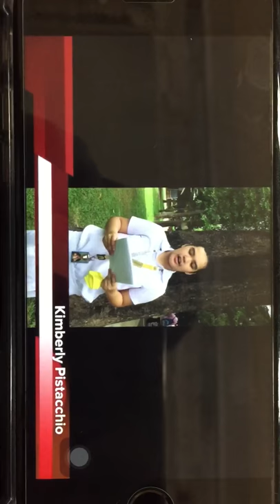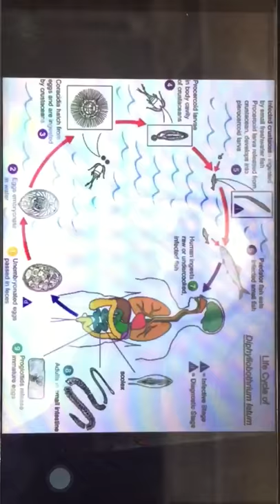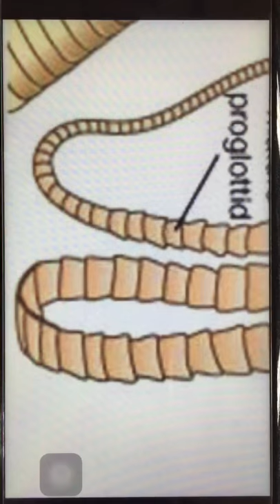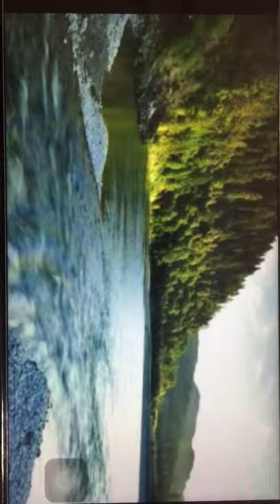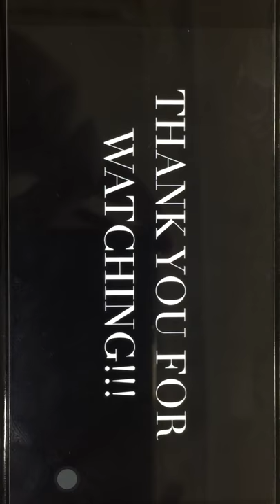Diphyllobothrium Latum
Macawile, Navarro, Pancho 2N1